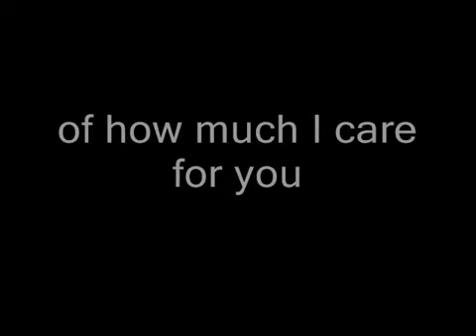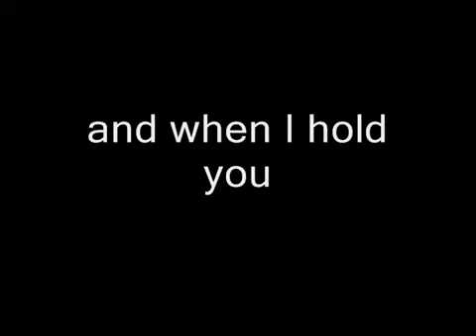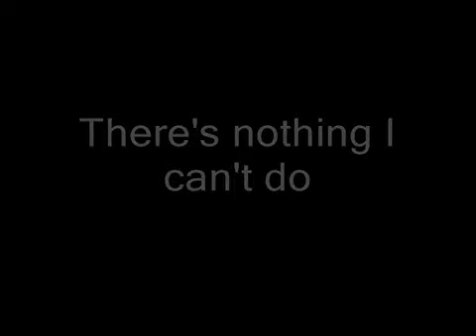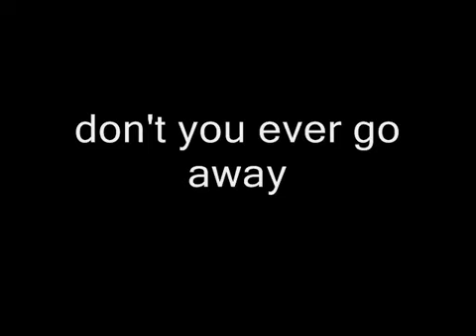Ballerina Girl - Lionel Richie_INFOPRINET_CID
VOCÊ QUER DANÇAR ??? ENTÃO DANCE !!! - - -SEM DESCRIÇÃO !, OU MELHOR =
SIMPLES, ABSURDA E LOUCAMENTE LINDA ! CID. . .